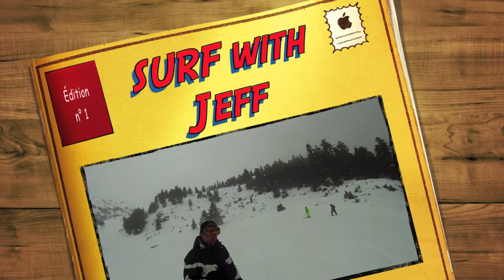SURF with Jeff dimanche 12 fevrier 2012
SURF with Jeff